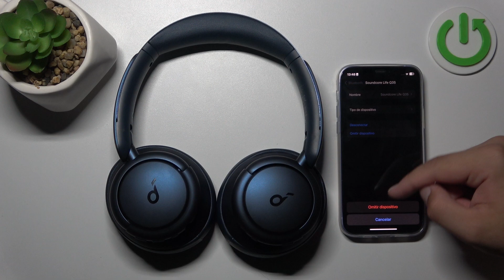Cómo desconectar los Soundcore Life Q35 de un iPhone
En este tutorial, aprenderás cómo desconectar tus auriculares Soundcore Life Q35 de un iPhone. Desconectar tus auriculares puede ser útil cuando necesitas emparejarlos con otro dispositivo o simplemente deseas desactivar el Bluetooth temporalmente.

Tutorial para desvincular los Soundcore Life Q35 de iOS.
Pasos para eliminar la conexión de los Soundcore Life Q35 en un iPhone.
¿Cómo gestionar la desconexión de los Soundcore Life Q35 en mi iPhone?
Cómo desactivar la conexión Bluetooth de los Soundcore Life Q35 en iOS.